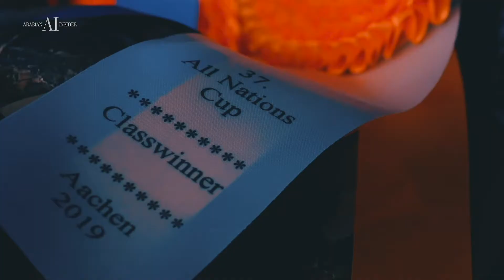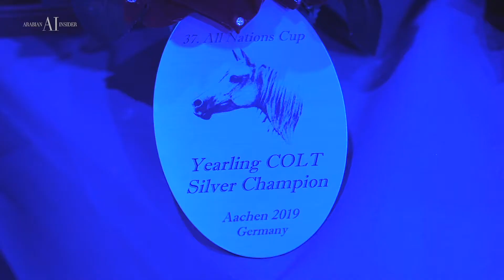⚜ ARABIAN INSIDER TV SHOW ⚜ - AACHEN 2019, DAY 3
⚜ ARABIAN INSIDER TV SHOW ⚜

At Aachen All Nations Cup, year after year the quality of the horses improves and the number of visitors increases along with their enthusiasm for the competition and their love for the breed.

The All Nations Cup 2019 ended up on Sunday with the Six Championships that showed us top-class horses and amazing performances.

While enjoying our TV Show, you will find out the Gold, Silver and Bronze champions for every category with the best moments of their show and comments on their performances.

A big Thank You to our sponsors Ajman Stud, Akmal Stud, Hanaya Stud for supporting our show coverage & to the show organizers that allowed us to take part and follow this unique show!